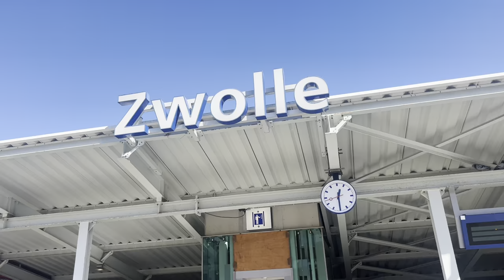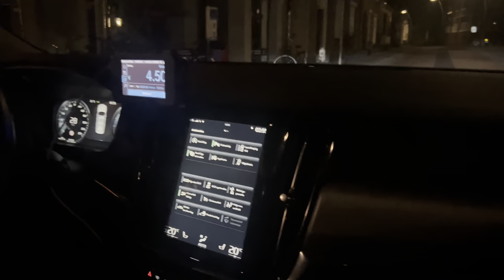Freestyle Masters Zwolle VLOG